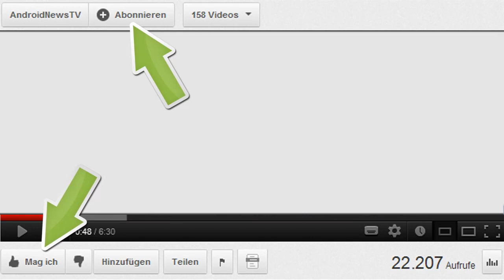Was geschah auf der Google I/O 2014? - android talk Folge 41 [GER]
android tv präsentiert euch in der 41. Folge von android talk eine kleine Zusammenstellung der Google I/O 2014 Keynote.
Stefan und MaTT diskutieren über die einzelnen Punkte wie Android L und seine zu erwartenden Funktionen, sowie Android TV, Google Fit, Android One, Android Wear und und und ...

►Für unsere "mobilen" Zuschauer alle im Video angezeigten Links:
Videoempfehlungen:

►Unsere Kaufempfehlung Nexus 5 (Amazon):

im Auftrag von: anDROID NEWS & TV UG (haftungsbeschränkt)
Moderatoren: Stefan Kirchner und MaTT Jackson